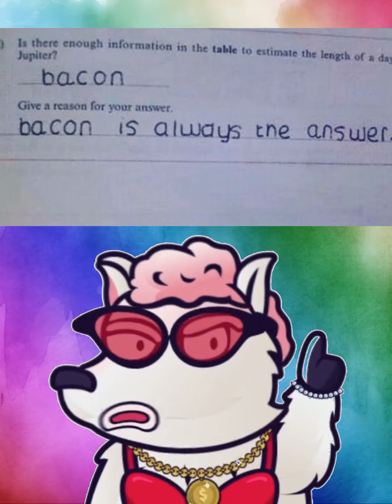hilarious kid test answer!